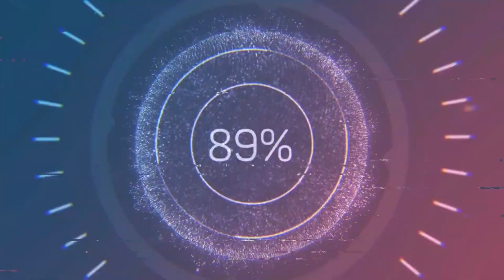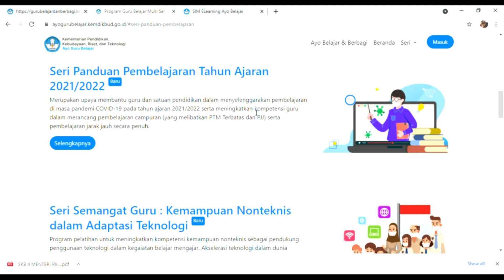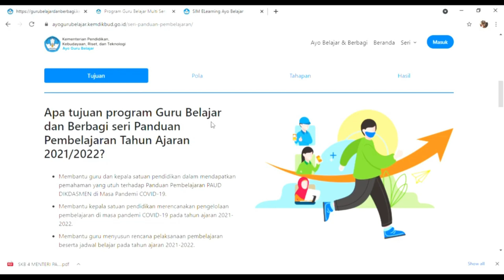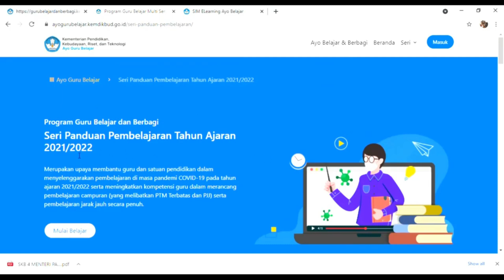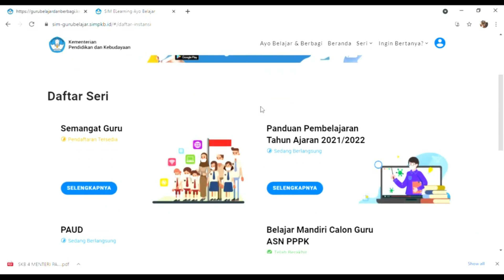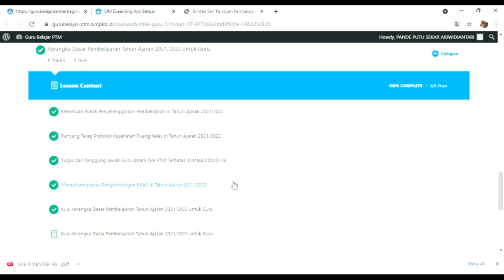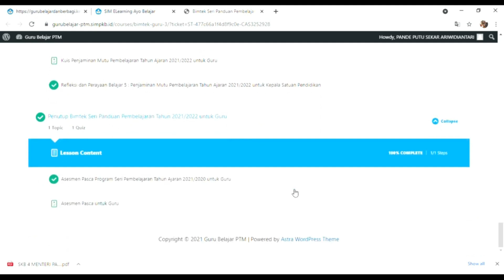Panduan Pembelajaran Tahun Ajaran 2021/2022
SMP
Dibuat oleh: Pande Putu Sekar Ariwidiantari, S.Si
Asal Instansi: SMP SARASWATI 1 DENPASAR

pembelajaran2021/2022